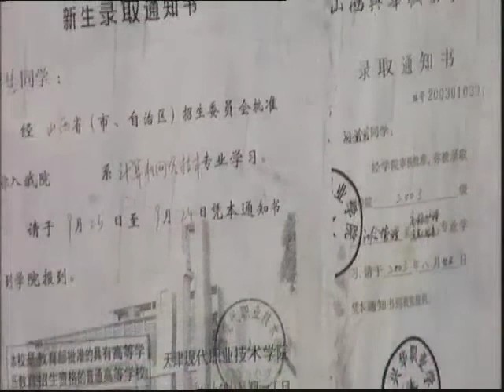life 4:1 | the Millennium Development Goals - dream or reality?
"Ours is the very first generation in history that had the possibility and the ability to feed every hungry person on earth," says Professor Adil Najam: "we had the technology, we had the food - we just didn't have the will. And that's where the MDGs come in."  This introductory programme to the Millennium Development Goals looks at the ambition and scope of each of the individual MDGs, and what the obstacles are to achieving each of them.  The programme includes film from future programmes (from China, Bangladesh, Jamaica, India, Sri Lanka, Zambia and Ethiopia) as well as comment from key academics and activists.  As Eveline Herfkens, director of the Millennium Development Goals campaign explains, "It's basically very simple - investment.  Clean water, preventable diseases, primary education, schooling, public health systems - simple investment.  It took us in northern Europe a century, it took Japan half a century, Korea a quarter of a century. What we did we can do on a worldwide scale - if we get our act together."